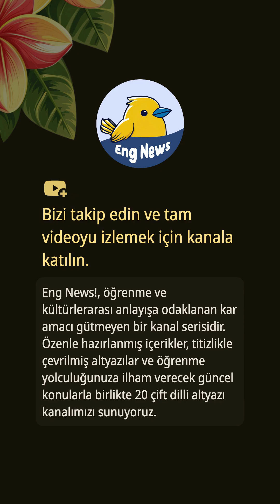🚗 Robo-Taksiler ve İnovasyon | Elon Musk, Yapay Zekanın Herkesi Zengin Edeceğini Söyledi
🎬 Elon Musk, Yapay Zekanın Herkesi Zengin Edeceğini Söyledi

Suudi Arabistan'da düzenlenen bir etkinlikte, Elon Musk robotik ve yapay zekanın geleceğini tartıştı ve Tesla'nın Optimus robotlarını Başkan Trump ve Kraliyet Yüksekliği'ne tanıttı. Musk, insansı robotların verimliliği artıracağı ve bunun küresel ekonomide on katlık bir artışa yol açabileceği bir dünyayı hayal ediyor. Ayrıca, robo-taksilerin heyecan verici olanakları ve The Boring Company aracılığıyla tünellerin dönüştürücü gücü üzerinde de durdu. Yeniliğe odaklanan Musk'ın görüşleri, Krallık'ta ve ötesinde teknolojiyi ilerletmeyi amaçlayan bir ortaklığı vurguluyor.

Bu içerikte, yorum, eleştiri, eğitim, haber raporları veya araştırma gibi amaçlarla kullanılan telif hakkıyla korunan materyaller bulunabilir.
Bu kullanımın ticari olmayan, iyi niyetli olduğu ve geçerli telif hakkı yasaları kapsamında adil kullanım olarak değerlendirildiğine inanıyoruz.
Eğer telif hakkı sahibiyseniz ve içeriğinizin uygunsuz şekilde kullanıldığını düşünüyorsanız, lütfen bizimle iletişime geçin. Konuyu hızlıca ele alacağız.

# 🌟 Kanal Hakkında
** Eng News! ** kanalına hoş geldiniz!
Gerçek İngilizce ifadeleri öğrenmek ve konuşma becerilerinizi geliştirmek için en iyi yer!

## 🎯 Özelliklerimiz:

1. 🗣 **Günlük İngilizce ve doğal ifadeleri öğrenin**, konuşmanızı daha akıcı hale getirin.
2. 🎧 **Dinleme becerilerinizi geliştirin** ve gerçek İngilizceyi anlayın.
3. 🔥 **Güncel konular ve yenilenen içeriklerle** öğrenmeyi keyifli hale getirin.
4. 📚 **Geniş konu yelpazesi** ile dil bilginizi geliştirin.
5. ✅ **Doğru altyazılar** sayesinde her detayı anlayın.
6. 🎥 **Özenle tasarlanmış altyazılar ve videolar** ile daha iyi bir öğrenme deneyimi yaşayın.

İster temel bilginizi güçlendirin, ister akıcılığa ulaşın, ** Eng News! ** her zaman yanınızda!